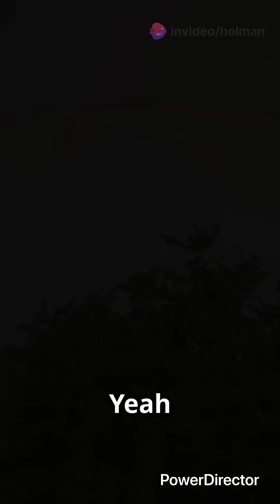Top 3 Rainbow Facts You Didn’t Know! 🌈🤯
Rainbows aren’t just pretty — they’re full of weird science and mind-blowing facts! 🌦️🌈
In this short, we break down the Top 3 coolest rainbow facts you’ve probably never heard.